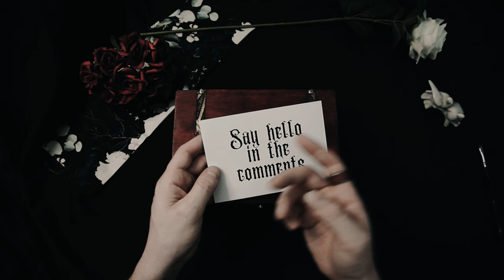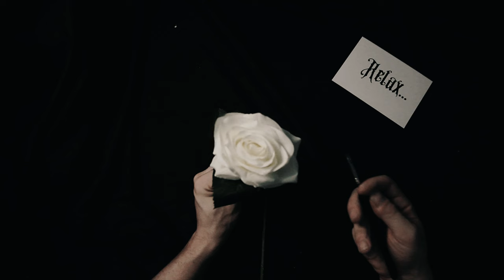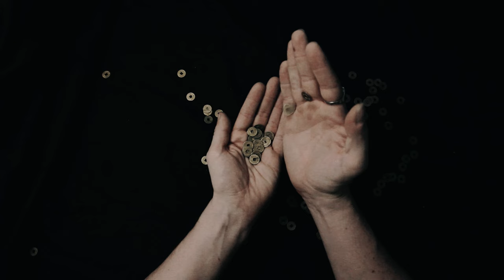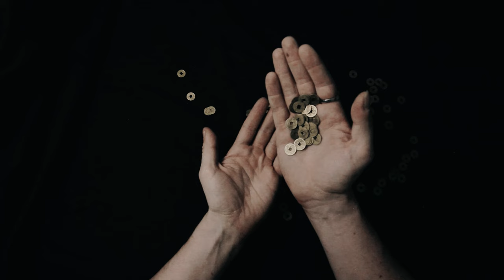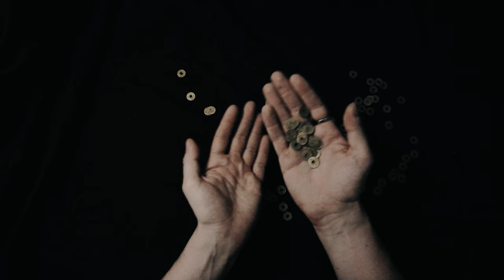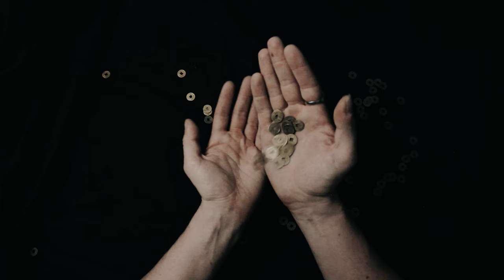Pagan Persecution in Christian Rome - ASMR History Learning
⛪️🔥 Journey back to the early days of Christianity in the Roman Empire and bear witness to the tumultuous period of pagan persecution, where the clash of faiths ignited fires of religious intolerance and persecution. Join us as we delve into the struggles, sacrifices, and resilience of early Christians facing persecution in the heart of ancient Rome.

🏛️ Explore the intricate tapestry of religious diversity in ancient Rome, where pagan beliefs and practices flourished alongside the burgeoning Christian faith. Learn about the societal tensions and power dynamics that fueled the persecution of Christians by Roman authorities, who viewed them as threats to the established order.

⚔️ Delve into the harrowing tales of persecution and martyrdom endured by early Christians, who faced imprisonment, torture, and execution for their refusal to renounce their faith. Witness the courage and steadfastness of believers who stood firm in the face of adversity, inspiring future generations with their unwavering devotion.

🕊️ Reflect on the complex dynamics of religious conflict and persecution in the Roman Empire, where the clash between paganism and Christianity shaped the course of history. Explore the motivations and methods of Roman authorities as they sought to suppress the spread of Christianity and maintain control over the populace.

🌟 Join us in honoring the memory of the early Christian martyrs and celebrating the triumph of faith over persecution. ⛪️🔥